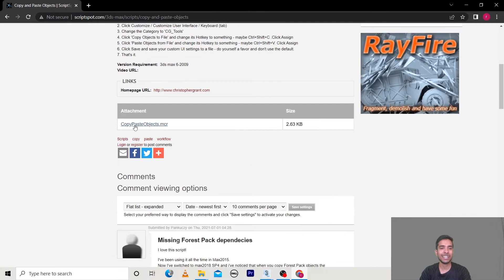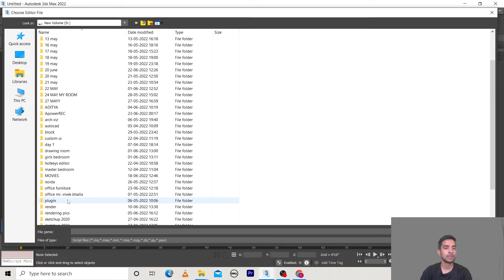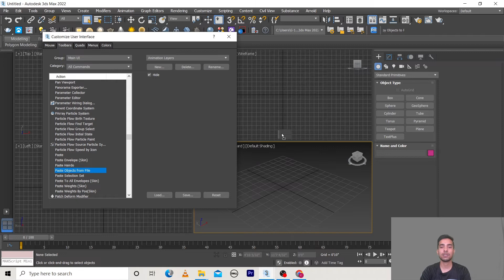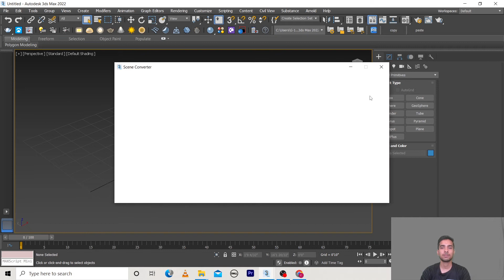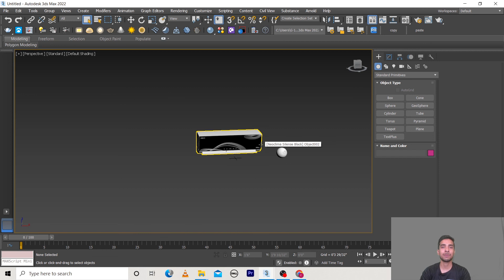Copy Paste script in 3dsmax 2022. now do copy paste objects from one screen to another screen.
Hello guys my name is aditya .Today you will learn how to copy paste objects from one screen to another scree by this script in 3ds max2022.